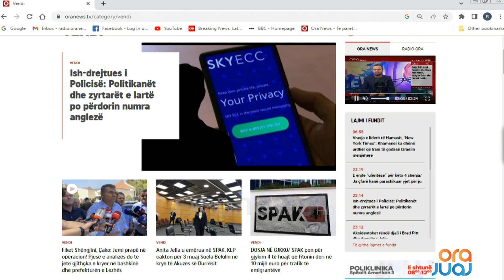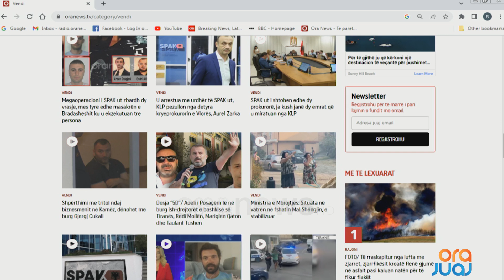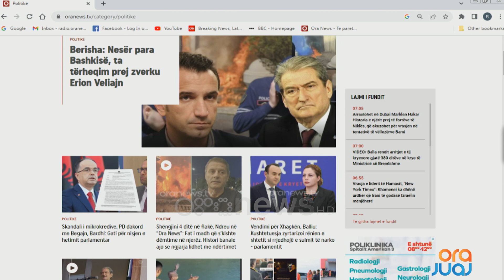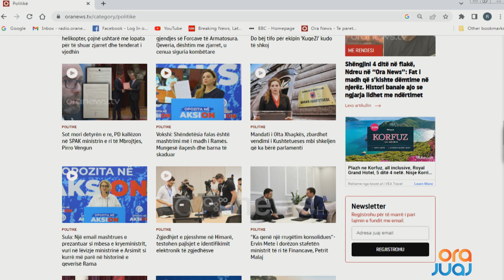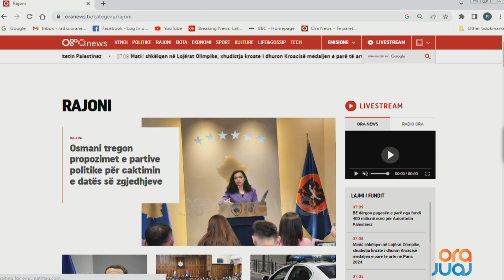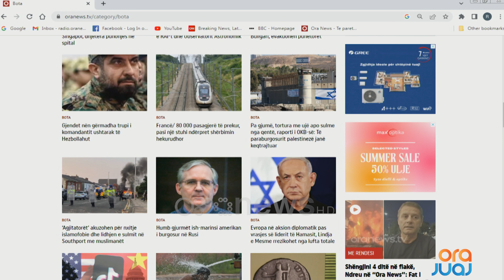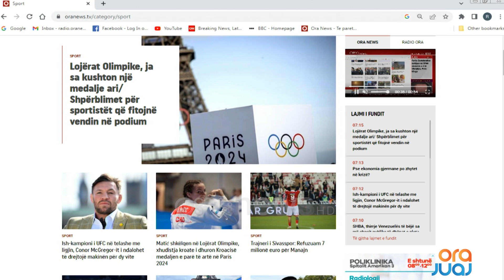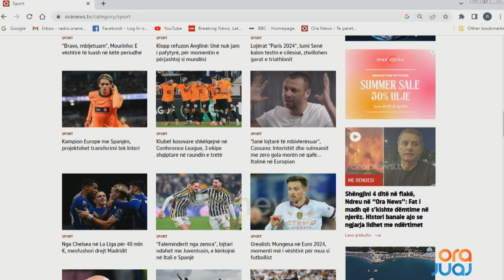Shtypi i Ditës dhe telefonatat në studio me Klodi Karaj - 01 Gusht 2024 I Ora Juaj